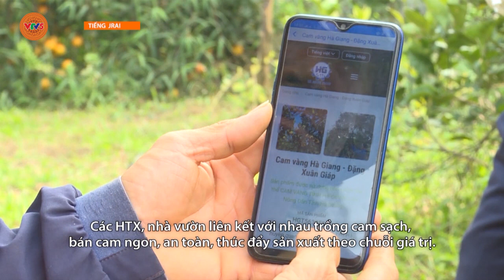[TIẾNG GIA RAI] ĐẨY MẠNH CÁC GIẢI PHÁP TIÊU THỤ CAM ĐẦU VỤ | VTV5